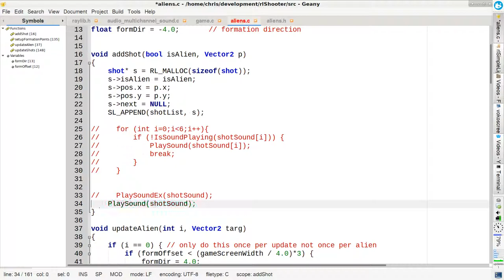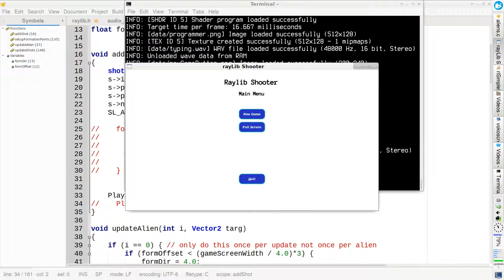multi channel audio demo (raylib)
Its quite possible to over drive things a bit, but bare in mind we're listening to up to 16 versions of this sound being played at once (theres only 1 version of the wav data in memory) you can set the sounds volume or edit the wav to tone the volume down if needed. oh and my laptops mic is fairly craptastic. !